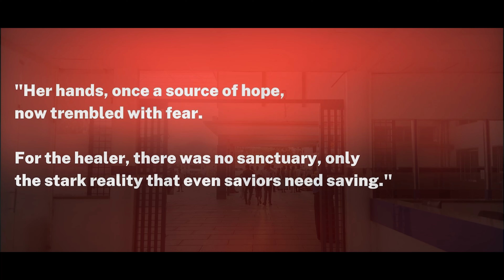The DUTY | A Kannada Short Film by Harsha & Nikith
Paramathma Studios in collaboration with Agastyans Presents, 'The DUTY',  a Kannada Short Film starring Shashank MS, Manasvi Koushik & Ganesh Golasangi!!!

Technical Crew:
Story-Screenplay-Dialogues-Direction: Harshavardhana
Cinematography-Editing-Creative Head: Nikith

Cast:
Manasvi Koushik (The VOICE)
Shashank MS
Ganesh Golasangi
Yathin Gowda
Tarunkumar Hallur
Gaurav Jayadev

"Doctors pledge to heal the broken, but who heals them when society breaks them down?"
This is a story of compassion, duty, and the dark reality faced by those who care for us.
Watch it, reflect on it, and share it with those you care about.
Together, let's raise our voices!!